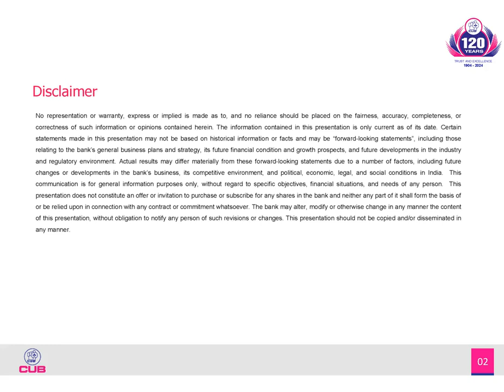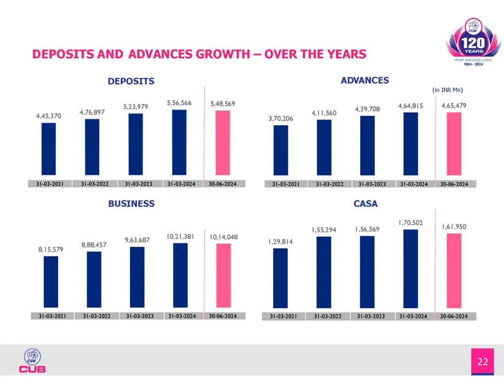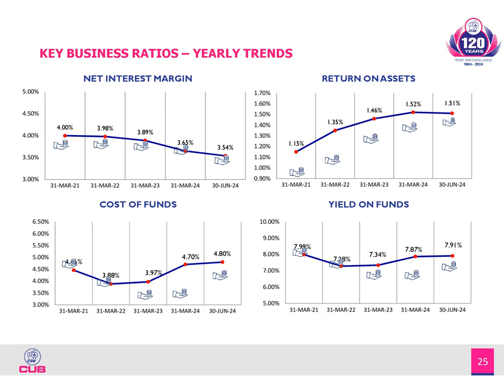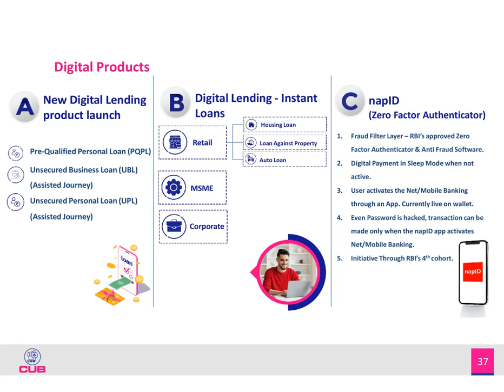CITY UNION BANK LTD Investor Presentation for Q1 FY25